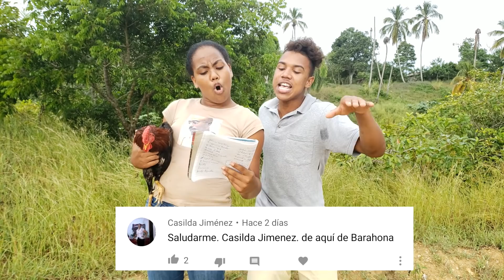ENGAÑE UNA VIEJA // EL SOCIO SOY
Me encontré con una vieja que quería comprar un Gallo Bueno en realidad Ella no queria comprarlo, pero yo si queria venderlo y, pues, Bueno como la vi muy ilusa  Decidí vendérselo...